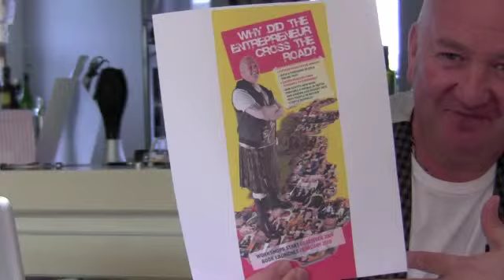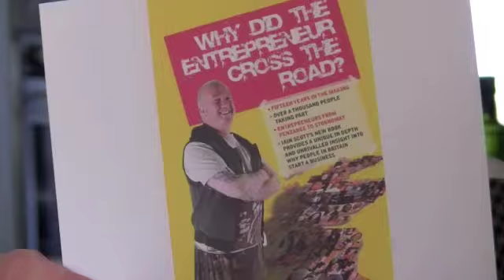Enterprise Cafe: Why Did the Entrepreneur Cross the Road?